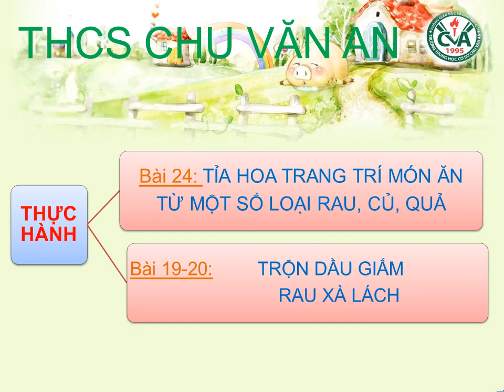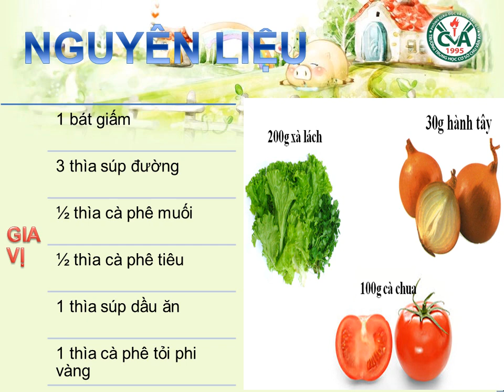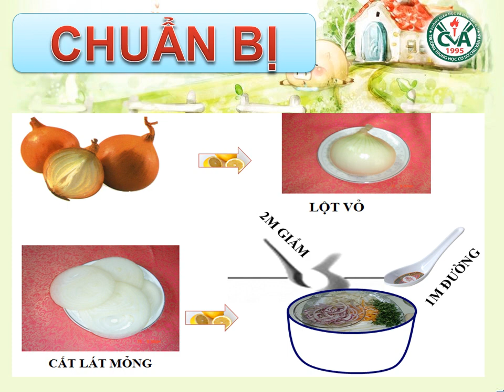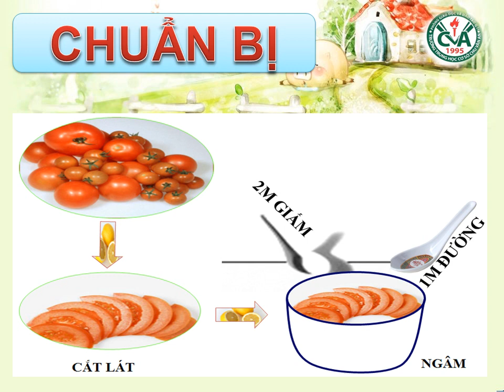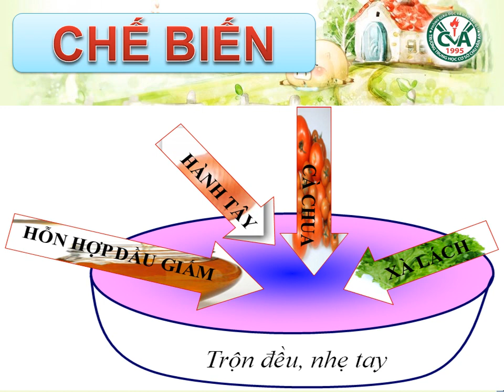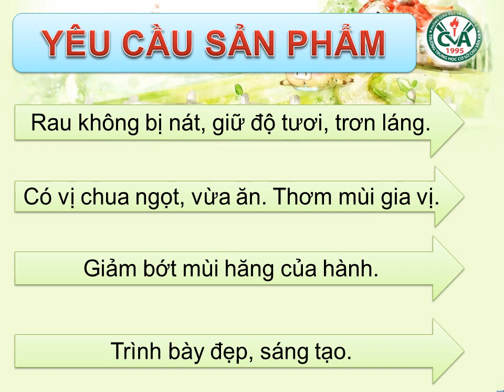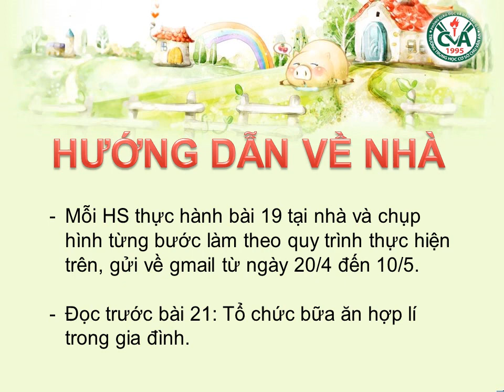CÔNG NGHỆ 6 (20.4 - 25.4) - Bài 24: Thực hành: Trang trí món ăn từ một số loại rau củ quả